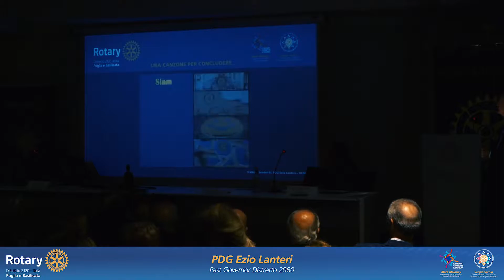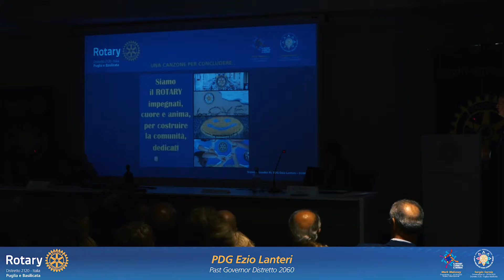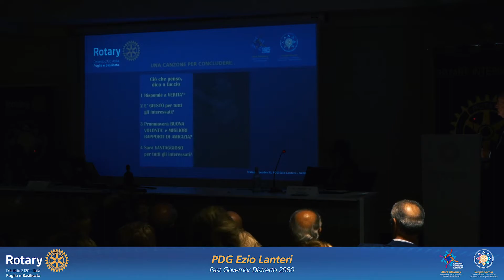SEMINARIO DISTRETTUALE EFFETTIVO, ESPANSIONE, IMMAGINE PUBBLICA (19/10/19) - PDG EZIO LANTIERI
Intervento PDG EZIO LANTIERI - Past Governor Distretto 2060